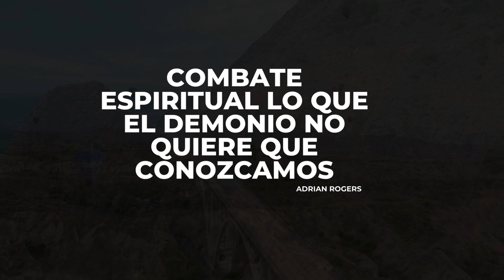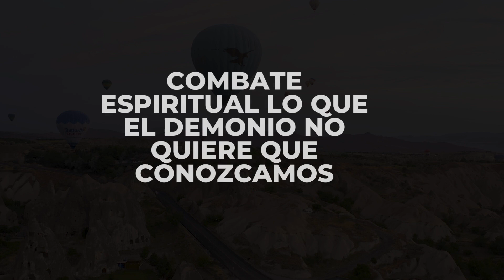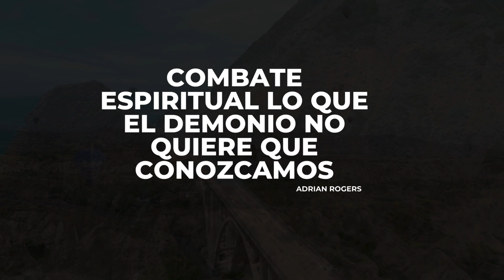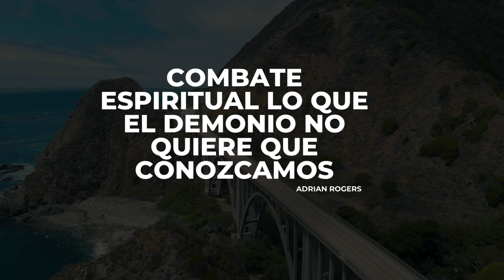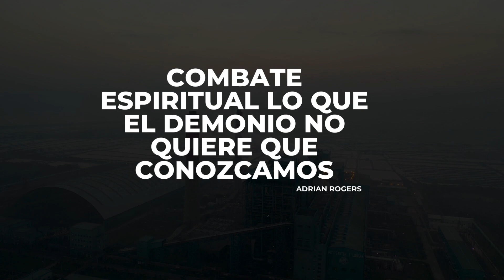Adrian Rogers | Short - Combate Espiritual Lo Que El Demonio No Quiere Que Conozcamos - 2024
Welcome to Adrian Rogers Ministries! Through our radio program, books, audio and video it's our honor to carry on the work that Adrian Rogers began so well and loved so much. Adrian Rogers Ministries continues reaching the unreached and teaching the untaught.
"Begin your petitions with praise!"